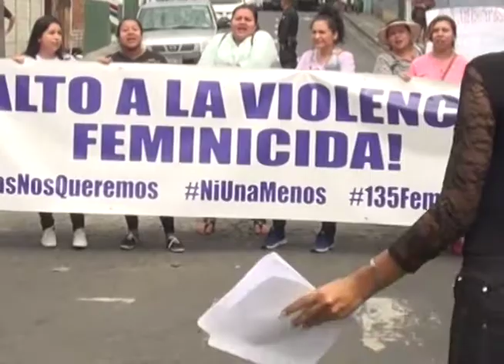Capturan Asesinos de Mujeres - MN19